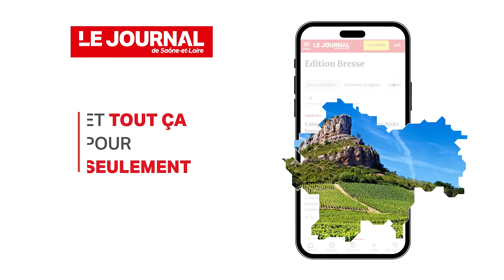Le Journal de Saône-et-Loire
Retrouvez toute l'actualité en direct, en continu et toutes les informations régionales: politiques, économie, santé.